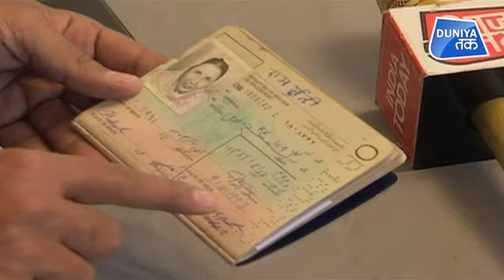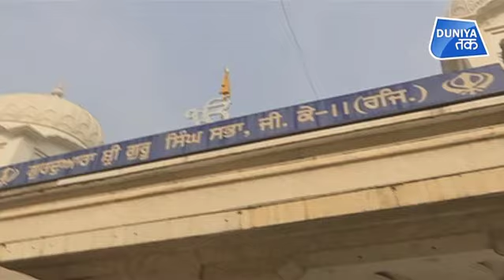अफगानी सिखों-हिंदुओं का दर्द EXCLUSIVE